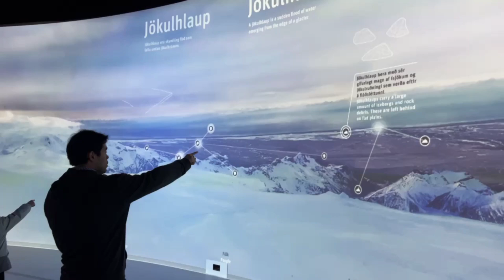Hikaru is Curious About Glaciers in Iceland